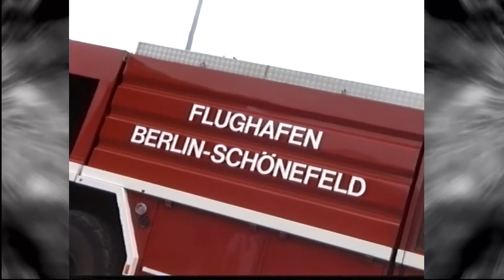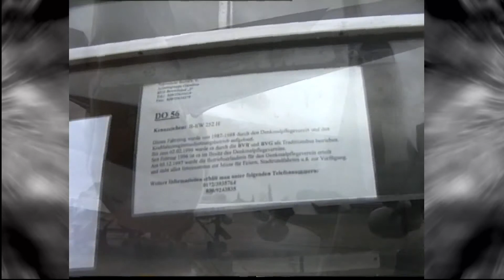Schönefeld Flughafen Rundgang 1998